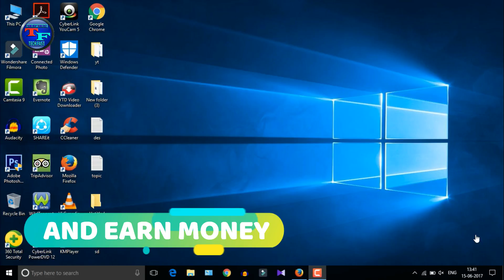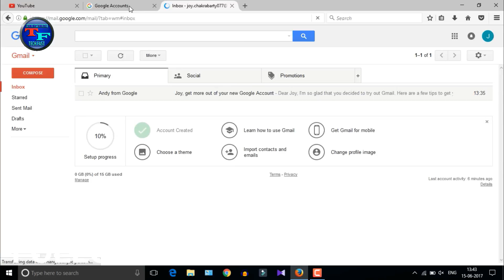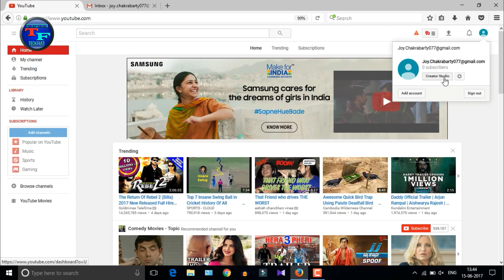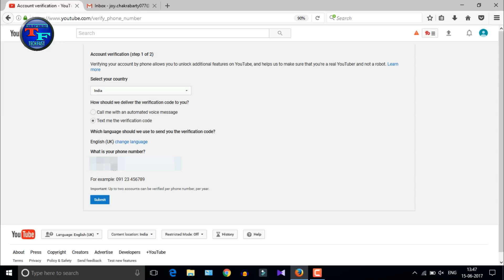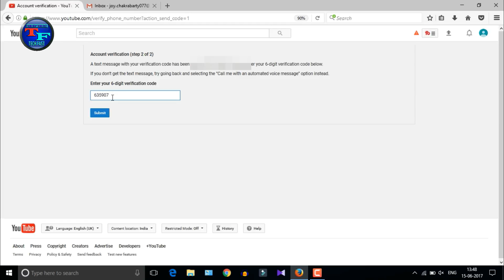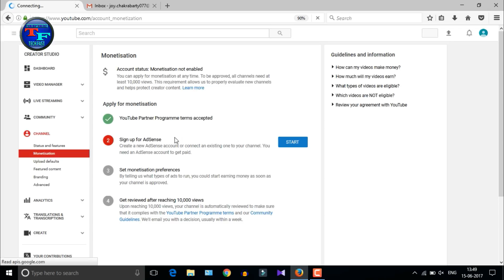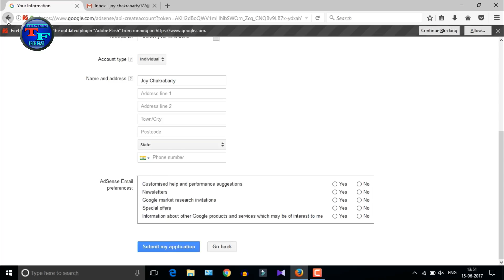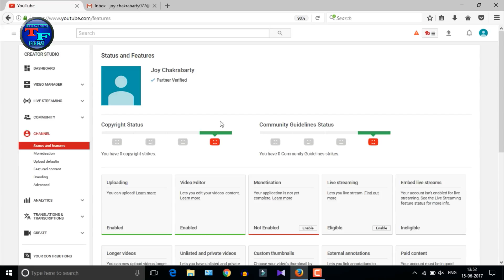How to earn lots of money for free at your home and make a youtube channel HINDI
How to earn lots of money for free at your home and make a youtube channel [HINDI] (watch till the end)
Hallo everyone
In this video I had showed you guys how to earn lots of money
for free at your home very easily and also know how to make a
youtube channel in 5 minutes. so get ready for the best tutorail
for earning money from youtube channel and google adsense. So have fun with and watch this video from start to end for best results.
HAVE A GRATE DAY AND ALWAYS KEEP SMILING (JAI HIND)

please do not do sub for sub

how to open gokano account by computer full tutorial in hindi
How to Track Stolen Phone? IMEI Tracking? Find IMEI of Stolen Phone? What to do?

My audio is edited by Audacity audio editer

  httos://goo.gl/iGksTq

NOTE : All content used is copyright to TECH FAST,